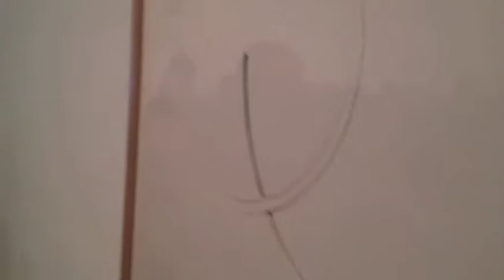Jessamyn's Tour of Gordon's show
jessamyn Fiore's tour of Gordon Matta Clark's Exhibit at David Zwirner's Gallery in Manhattan. Recorded April 20, 2013